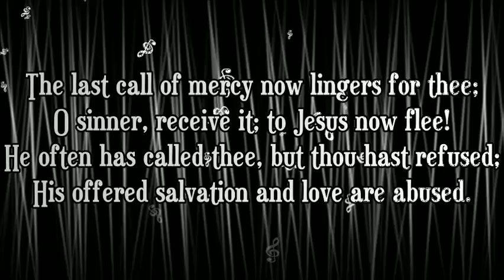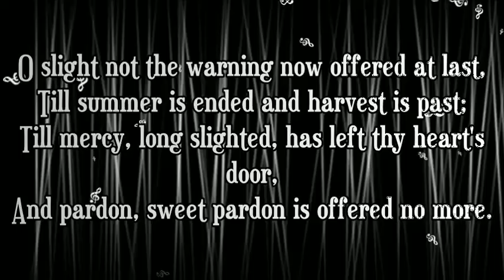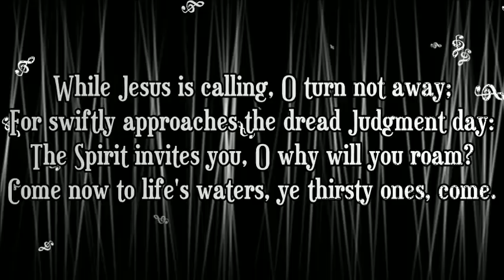The Last Call of Mercy